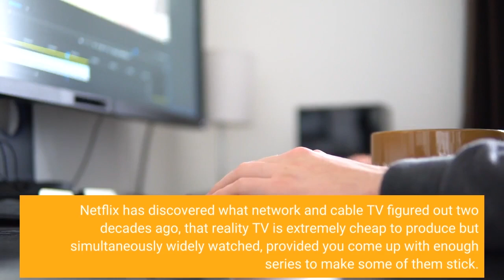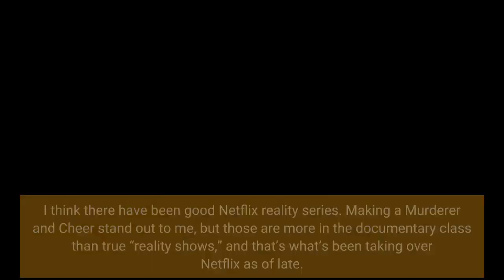As ‘Selling Sunset’ Season 5 Tops Netflix Reality TV’s Influence Seeps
These days when you turn on Netflix to scope out its most popular series, there’s about a 50/50 chance you’re going to see some sort of reality show at the top of its charts. This past month, it’s been more like a 2 out of 3 chance. Netflix has discovered what network and cable TV figured out two decades ago, that reality TV is extremely cheap to produce but simultaneously widely watched, provided you come up with enough series to make some of them stick. And that’s what Netflix is doing lately, and why many of its highest profile shows are now reality series like Selling Sunset, which has just arrived as the #1 show on Netflix with new season 5 episodes, and is likely to remain there until something like the final half-season of Ozark unseats it next week. Looking at the numbers in the US, some sort of reality or true crime-based series was the #1 show on Netflix for 14 out of the last 23 days. Over the course of the past few months, we have seen all of the following top Netflix from anywhere to a couple days to over a week:When a megahit like Bridgerton or Inventing Anna sweeps through, these will be brushed away for a spell, but there are so many of these showing up so often, it’s no wonder that some are starting to compare Netflix to a streaming TLC or A&E, as they’ve bet big on reality TV. There are of course plenty more reality series that hover inside the top 10 without making it number one, or don’t place at all. It’s also frustrating for fans who see things like Love is Blind greenlit for 2, 3, 4 seasons almost instantly while their favorite scripted series has to hang on for dear life to maybe get renewed for a second season, or more often than not, are just quietly killed with no real explanation given (RIP Archive 81). This also comes as Netflix cleans house in its animation department which it deems as underperforming and not making the kind of content its audiences want to see. Are any of these shows…good? I guess that’s more a debate about the concept of reality TV in general, something we litigated like 15 years ago at this point, but it does set Netflix apart from its rivals in arguably a bad way. You will not see reality TV programming dominating really any of Netflix’s main rivals like HBO Max, Hulu, Apple TV Plus, Disney Plus, Paramount Plus or Amazon Prime. Not that no reality content exists there, but it’s not nearly at this level, and the top shows all these places are almost always scripted series. And yet, more and more, Netflix feels like Discovery Plus when you boot it up. I think there have been good Netflix reality series. Making a Murderer and Cheer stand out to me, but those are more in the documentary class than true “reality shows,” and that’s what’s been taking over Netflix as of late.